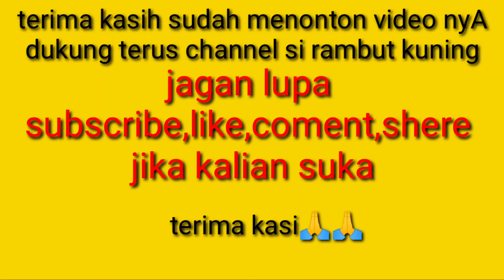PENAMPAKAN PARI RAKSASA,ROCK FISHING TEGAL WANGI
Salam sejahtera bagi kita semua.AMIN
Di video kali ini saya bersama teman-teman rock fishing tegal wangi
keseruan dan kebersamaan sangat nyata sekali brow dan kompak.
di selah waktu menunggu sambaran,biasah lah kita drink"sedikit
d antara jm 9 ada sambaran dahsyat brow,,
samapai sampai kita harus bergantian.saya beruntung dapat gigliran yg terahir..dan alhasil penampakan pari raksasa yg sangat besar.karna tali terlalu kecil,ahirnya pari itupun lolos brow..sangat d sayangken
setelah tarikan pari itu saya ketiduran kerna kebanyakan minum arak...samapai stemen strek saya gak bangun brow,,kwkwkwkk

seperti biasah tehnik yang gunakan
1 dasaran/matok
2 rell shimano saragosa
3 pe 6
4 umpan lemuru/ikan kucing
5 lider 80 lb

jangan lupa dukung terus channel SI RAMBUT KUNING